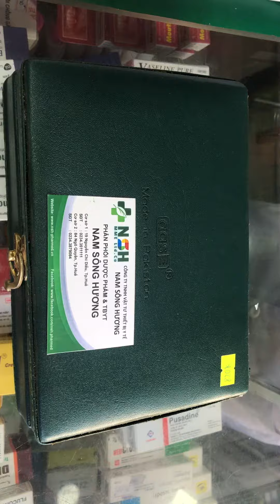Bộ khám ngũ quan mắt mũi tai họng thanh quản Pakistan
Sản phẩm được phân phối đại lý tại Công Ty TNHH Vật Tư Thiết Bị Y Tế Nam Sông Hương